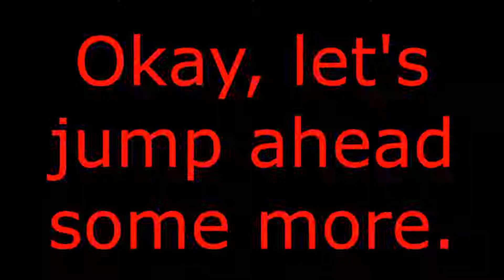Pokémon Crystal - Episode 57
Episode 57: Mach Bee

The fast mach out there.

Three years after the last generation, it's time for a new trainer to start her journey. Also, Team Rocket's back in addition to some asshole. It's Pokémon Crystal.